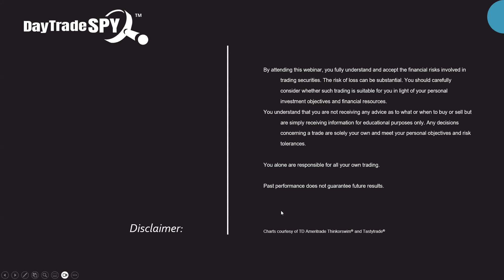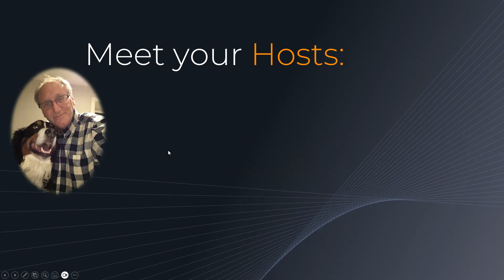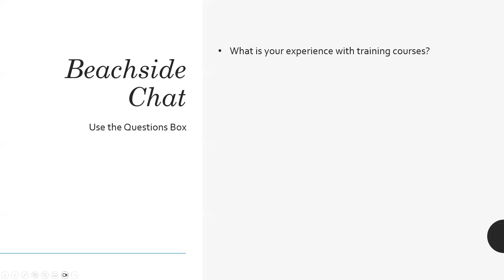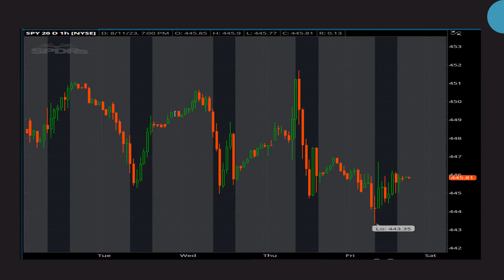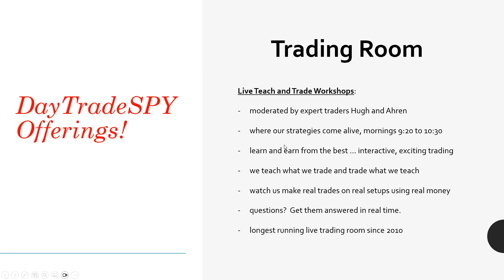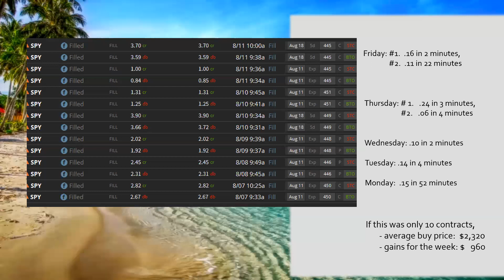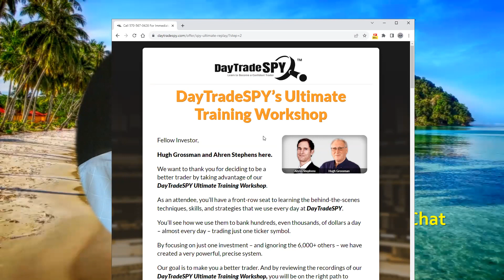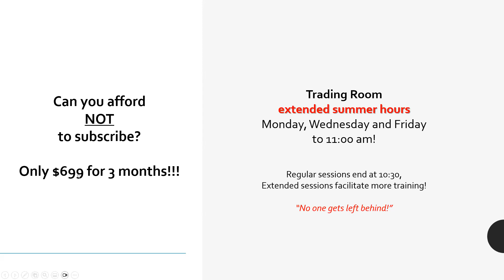DayTradeSPY Week-In-Review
Join us for a week in review and a preview of what's to come on this exciting, informative webinar!